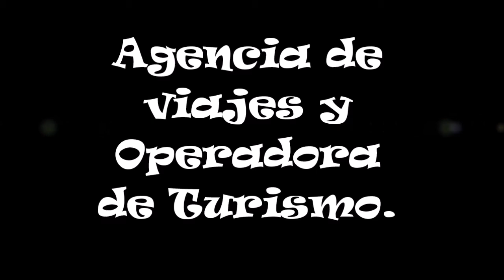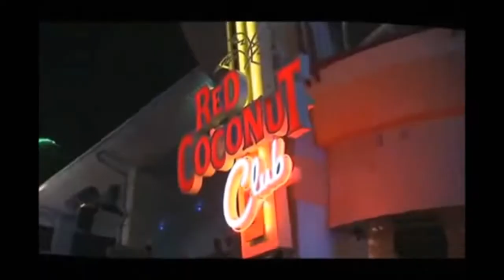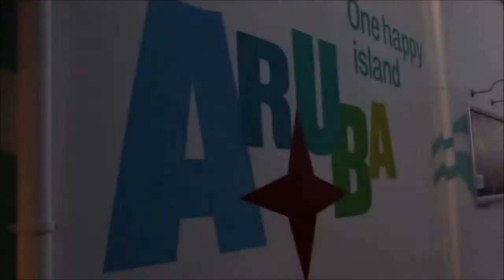EQUINOCCIAL TOURING S.A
AGENCIA DE VIAJES & OPERADORA DE TURISMO INTERNACIONAL
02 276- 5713/ 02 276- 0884